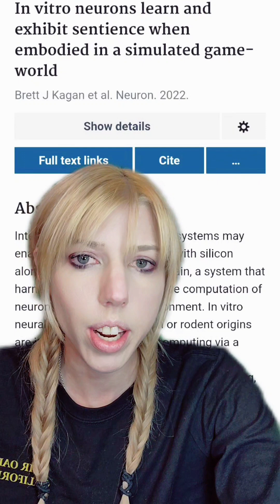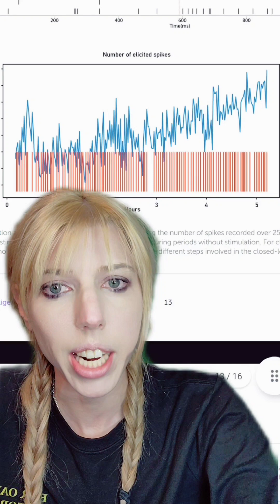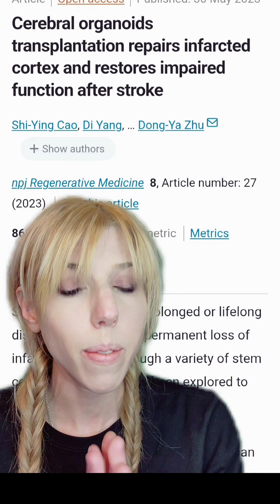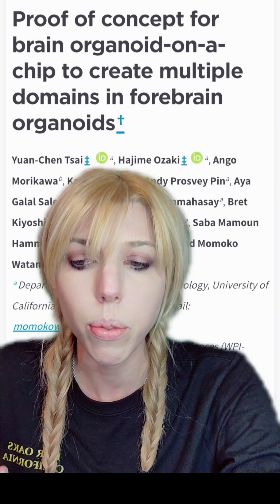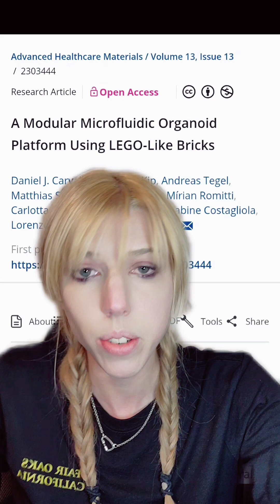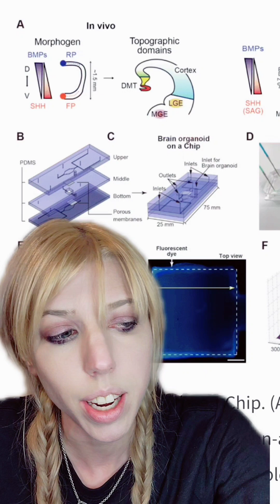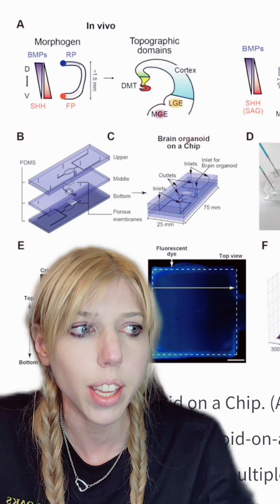Lab-grown brain biocomputers are reality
Further reading